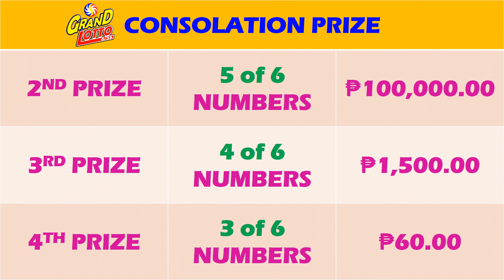PCSO Results lotto December 02, 2020, 9pm draw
PCSO Results lotto December 02, 2020, 9pm draw, grand lotto 6/55, mega lotto 6/45, 3d lotto, 2d lotto, STL, 3d guide for the next draw.